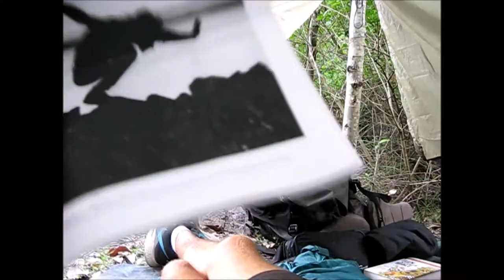Ironbark Solo - St Peter's Lutheran College (2015)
The "solo" experience held in the last week of Ironbark. Who knew aids was a term used in 2015? 9LM 2015